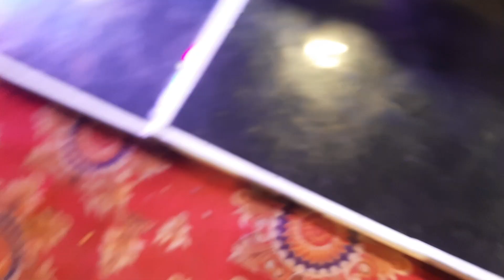Montu Mast Punjabi pop versatile singer live performance